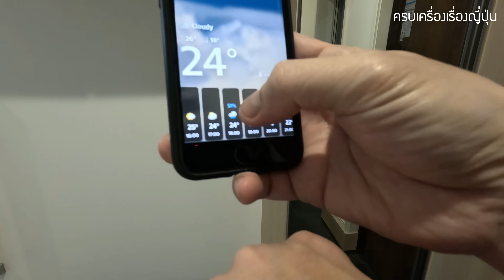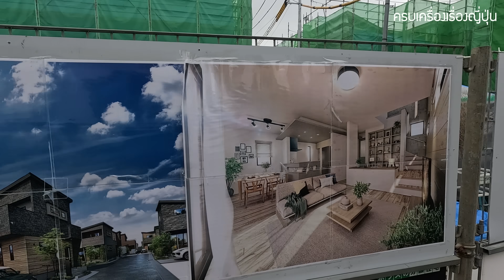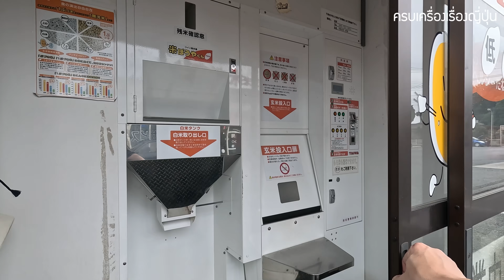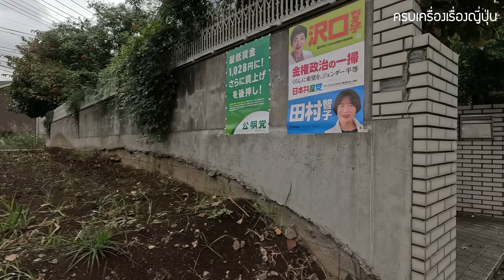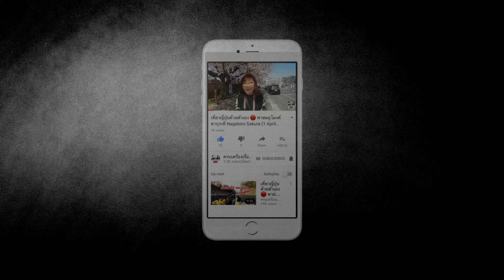ปั่นจักรยานชมบ้านเมือง ฤดูนี้คนญี่ปุ่นทำอะไร ส่องบ้านรุ่นใหม่ หาบเร่แผงลอยมีไหม เที่ยวญี่ปุ่น Japan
วันนี้จะพาเพื่อนๆ มาปั่น ชมบ้านเมืองคนญี่ปุ่น ในช่วงฤดูใบไม้ร่วง เค้าทำอะไรกัน ส่องบ้านรุ่นใหม่ที่เพิ่งสร้าง ดูแนวความคิด ไอเดีย การจัดการเมือง หาบเร่แผงลอยมีไหม การเอาส่วนรวมมาก่อนส่วนตนนั้น มีประโยชน์อย่างไร ทำไมบ้านเมืองถึงเรียบร้อย เป็นระเบียบ สะอาดแค่ไหน

🧧 คูปองลด 5-7% ตึกม่วงอุเอโนะ
🧧 คูปองลด 15% ประกันการเดินทางทั่วโลก
👉 คูปองลดร้านอื่นๆ ในญี่ปุ่น